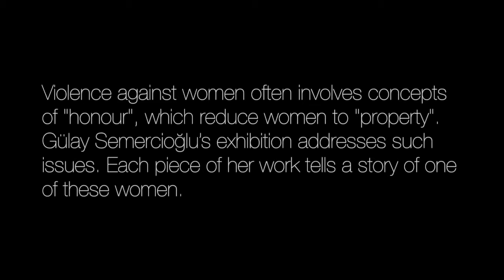ART2LOOK visits Gülay Semercioğlu's exhibition at PiArtworks London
art2look had a chance to meet Gülay Semercioğlu at her exhibition "The Woman on The Wire" curated by PiArtworks London. Gülay Semercioğlu addresses violent behaviour against women in South East Turkey. Each piece of her work tell a story of one of these suffering women.